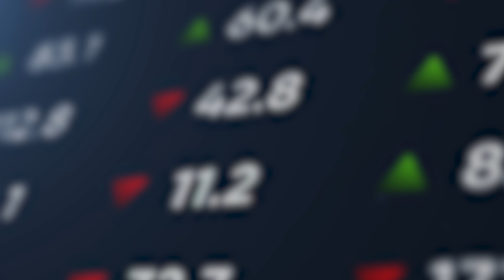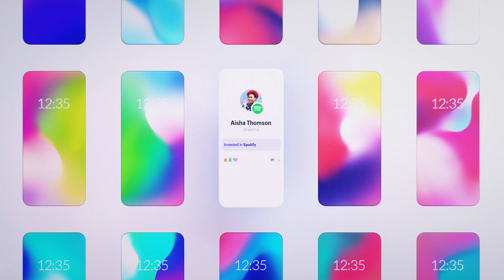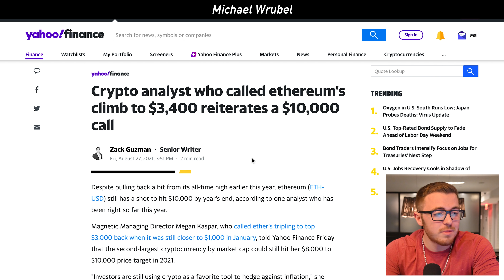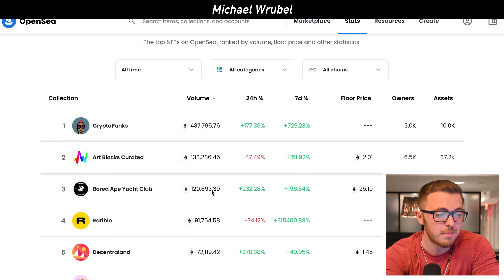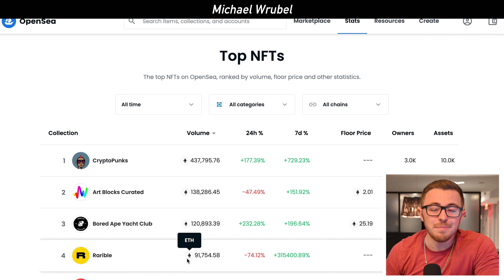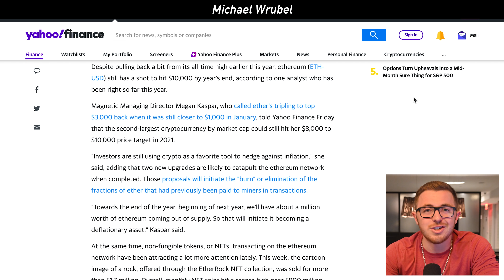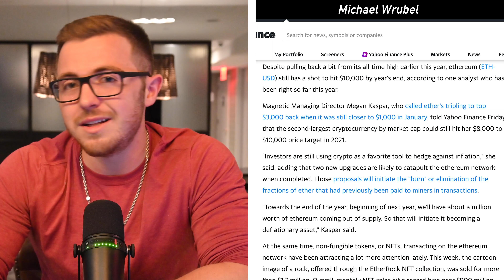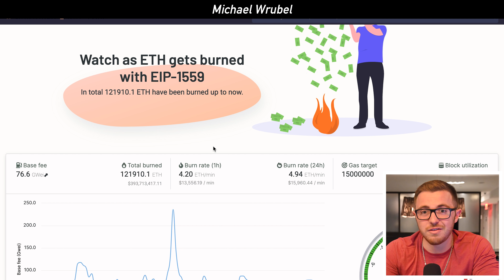ethereum: don’t miss this!!